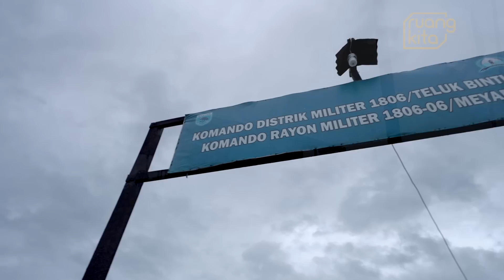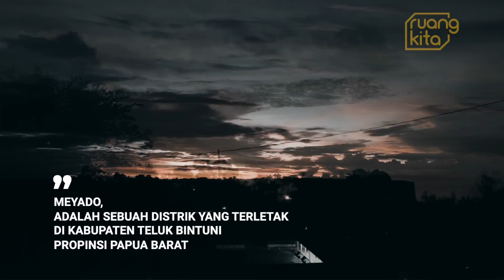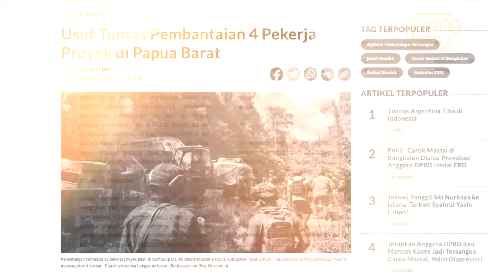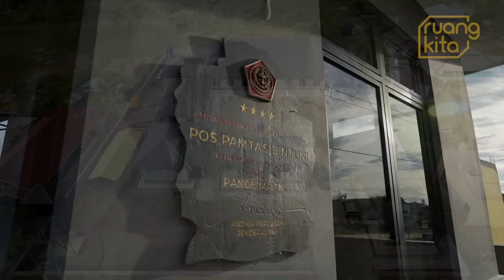4 Pekerja Tewas Dibantai KKB, Gimana Nasib Pekerja Pembangunan Pos Pamtas Bintuni ? | Ruang Kita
Bukan hanya tantangan alam tetapi juga ancaman nyawa yang dihadapi dalam pembangunan pos satgas Bintuni. Tapi tidak ada kata menyerah ketika tugas dan tanggung jawab sudah di tangan. Dengan perhitungan management proyek yang teliti, pos satgas bisa diselesaikan tepat waktu, tentunya tetap memenuhi standard design, material, dan kelengkapan fasilitas yang sudah ditetapkan.